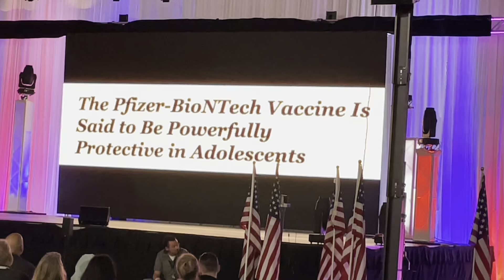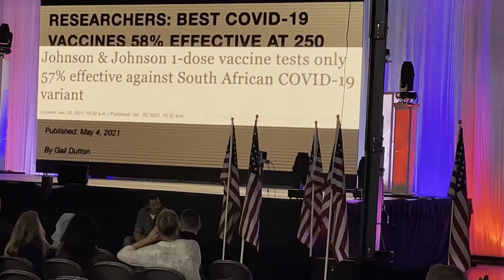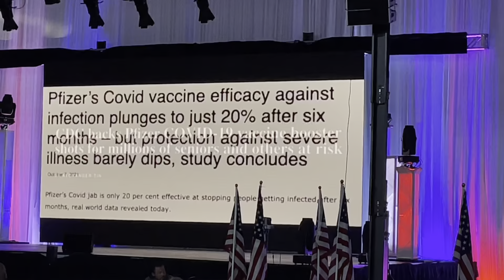Dr Simone Gold : Salt Lake City